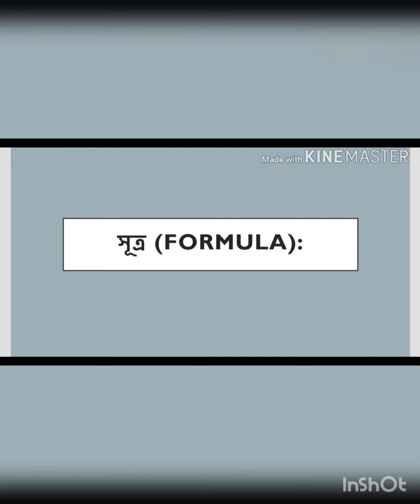চুটি পদ্ধতি বা অনুমিত গড় পদ্ধতিৰে গড় নিৰ্ণয়/ Short Method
Computing mean from grouped data / Short Method